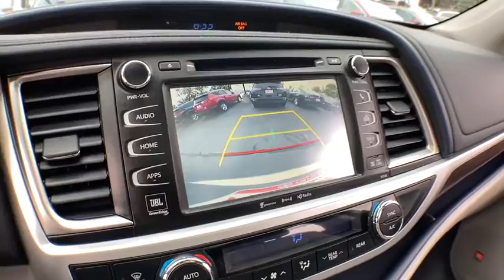2016 Toyota Highlander Haverhill MA, Lawrence MA, Methuen MA, Salem NH, Andover, MA 13617A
Silver Sky Metallic Used 2016 Toyota Highlander available in Haverhill, Massachusetts at Jaffarian Automotive Group. Servicing the Lawrence MA, Methuen MA, Salem NH, Andover, MA area.

TOYOTA CERTIFIED WARRANTY, ONE OWNER, CLEAN CARFAX - NO ACCIDENTS REPORTED, Highlander Limited Platinum V6, 4D Sport Utility, 3.5L V6 DOHC Dual VVT-i 24V, 6-Speed Automatic Electronic with Overdrive, AWD, Silver Sky Metallic, 3rd row seats: split-bench, Automatic High Beams, Blind Spot Sensor, Distance-Pacing Cruise Control, Exterior Parking Camera Rear, Heated Perforated Leather 2nd Row Captain Chairs, Heated Steering Wheel, Lane Departure Alert, Limited Platinum Package, Memory seat, Navigation System, Panoramic Moonroof, Power Liftgate, Pre-Collision System w/Dynamic Radar Cruise Ctrl, Radio: Entune Premium JBL Audio w/Nav & App Suite, Rain Sensing Windshield Wipers, Rear Parking Sensors, Ventilated front seats.brbrToyota Certified Used Vehicles Details:brbr * Powertrain Limited Warranty: 84 Month/100,000 Mile (whichever comes first) from TCUV purchase datebr * Transferable Warrantybr * 160 Point Inspectionbr * Vehicle Historybr * Roadside Assistancebr * Warranty Deductible: $50br * Limited Comprehensive Warranty: 12 Month/12,000 Mile (whichever comes first) from certified purchase date. Roadside Assistance for 1 YearbrbrbrThis vehicle has been Value Priced, below our competition, using Live Market Pricing Technology, saving you both Time and Money! You'll never pay too much at JAFFARIAN! The Most Car for the Least Amount of Money! COME SEE US TODAY AT 600 RIVER STREET IN HAVERHILL OR VISIT US ON THE WEB